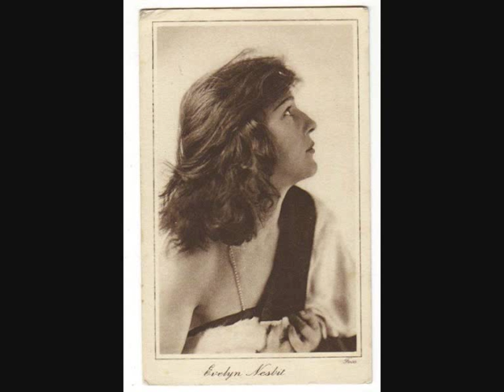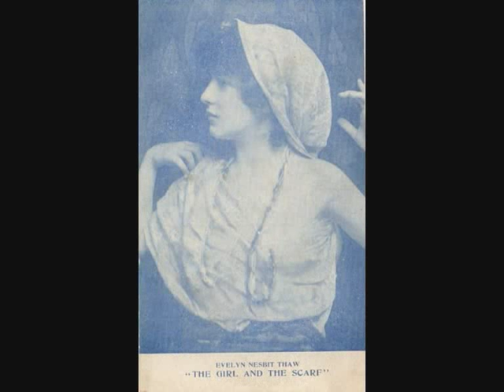Evelyn Nesbit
Evelyn Nesbit beautiful pics